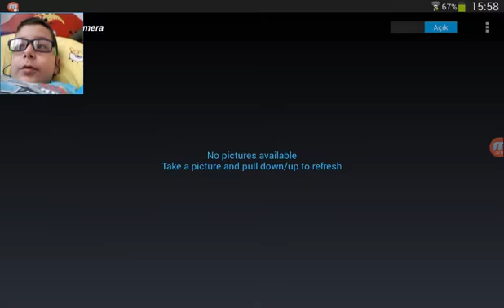Real steel fiend vs hallow jack